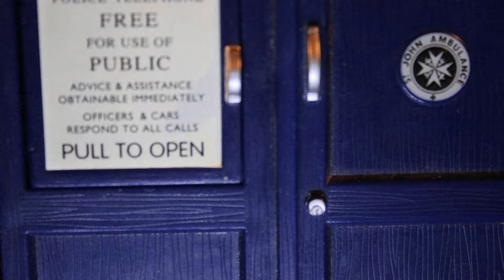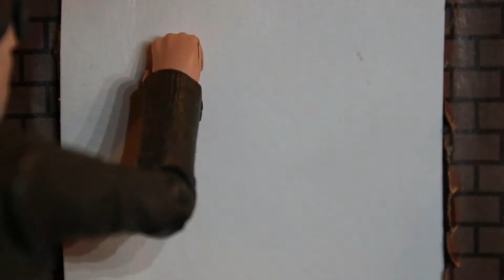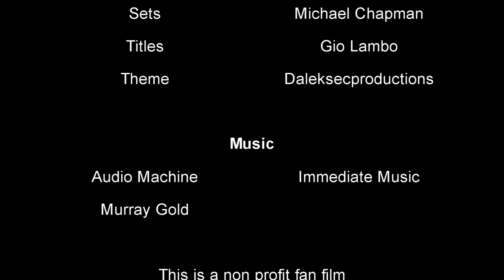Doctor Who l Nightmare on Wilson Avenue l Episode 3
The Doctor and Toby land to find a community on edge, scared of the strange and paranormal. Ghost are set to haunt the old building that stand on the same street, but as they investigate they find out that all is not as it seems.

"there's demons inside that place, ghost's of the past, the lone house that once stood on Wilson Avenue"

On a side note, I apologize this took a while. This is by far the most ambitious episode I have attempted and you will see why. I would just like to thank everyone who was involved in this episode. It has been a real struggle but I'm just glad it's finished. Onwards to episode 4.

I do not own the BBC or Doctor Who. This is a fan made production and I will not attend to make any money from this production.